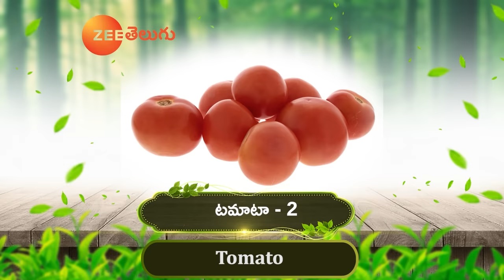Vegetable Juice | Weight Loss Juice Recipe | Manthena Satyanarayana Raju Latest Videos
Vegetable Juice | Weight Loss Juice Recip | Manthena Satyanarayana Raju Latest Videos

Welcome to Manthena's Kitchen...

Real Happiness Comes From Healthy Lifestyle..
If "Yes" try out this recipe and Comment what are your thoughts on this Healthy Recipe

Did you love our Content? 💖
If "YES" Click on that Big Fat "LIKE" Button and Support us...👍

We're also working hard to give you Daily "A Healthy Natural Cooking Recipe" & the All-New "Andariki Arogyam" Series... 😀

Encourage us by showing us your love in the Comment Section... 😉

We will drop most awaited health secrets in your inbox 💌

Still have queries, Want a FREE doctor consultation 😍
We answer your calls from 7am - 9pm 💖
Here is the FREE doctor consultation number 👉 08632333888 / 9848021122

If you want more videos from us then also check our "Good Health" & "Health Mantra" Channels...

Watch the all-new "Andariki Arogyam" Series in Zee Telugu everyday morning @ 8:30am